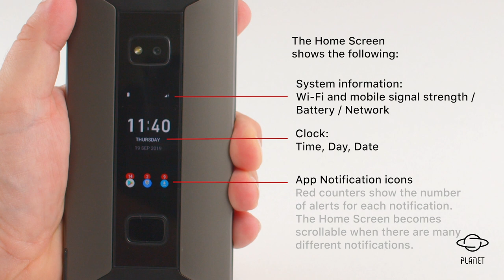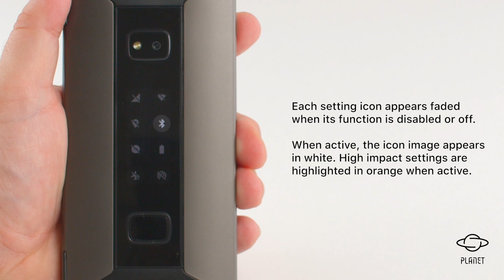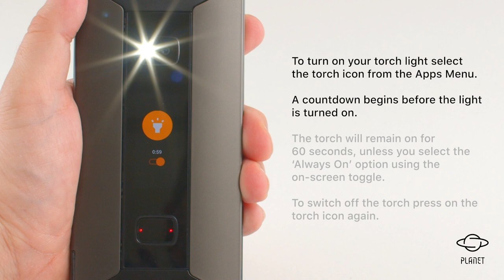Cosmo Communicator How-To 06: Introducing the Cosmo Cover Display (Official)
How to use Cosmo Cover Display functions.